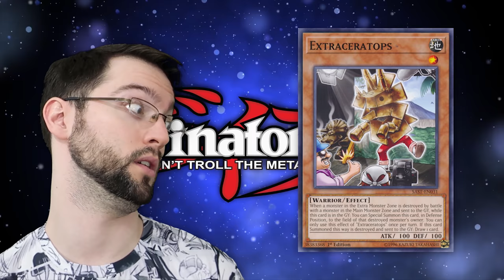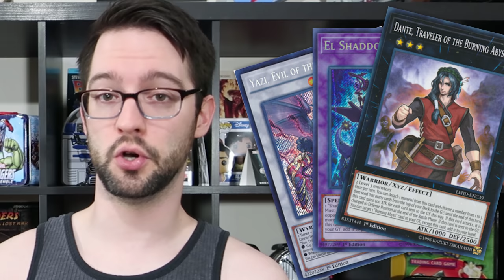Bad Rulings?! Judge...JAAAAADGE!!!!